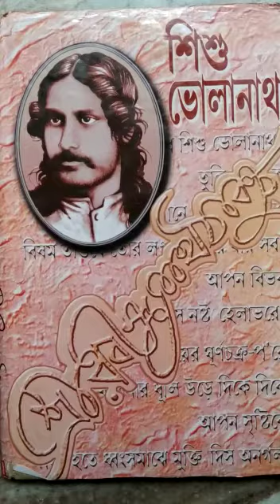Poem recitation PRARTHANA by Tagore